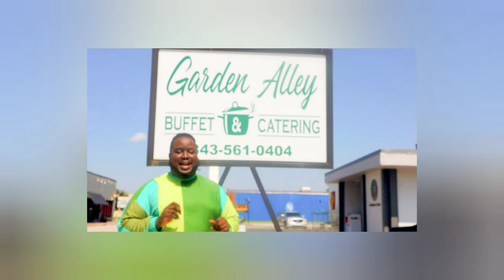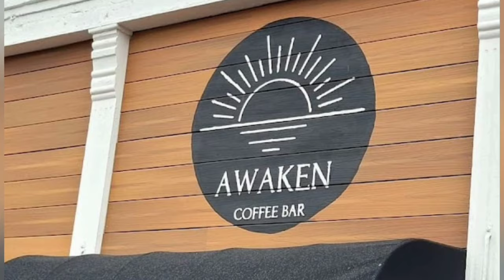S7:EP42- Stellar Awards & Dying to Vote w/Eartha Edwards & Loki Mulholland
We chat with Stellar Award nominee, Eartha Edwards. PLUS! Loki Mulholland is back to talk about his recent documentary, “Dying to Vote.”

Eartha Edwards

Loki Mulholland

The Michael Finkley Show is a lifestyle, social media talk show powered by the CTR Media Network reaching over 350 million households in over 100 countries. The Michael Finkley Show features
discussions on a variety of topics such as current events, politics, entertainment, and pop culture.  The show has gained a lot of popularity over the years and has been praised for its unique format and engaging content. Each episode features a different guest who brings their unique perspective to the discussion, making it an exciting and diverse listening experience. Whether you're a fan of news and politics or just looking for an entertaining and thought-provoking social media talk show, the Michael Finkley Show is definitely the show for you.